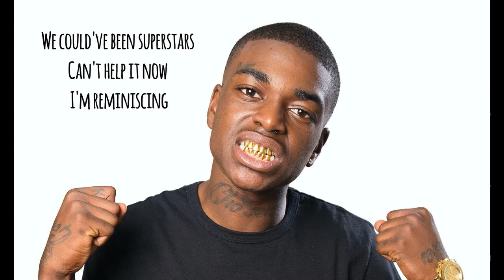Kodak Black – Super Gremlin Lyrics